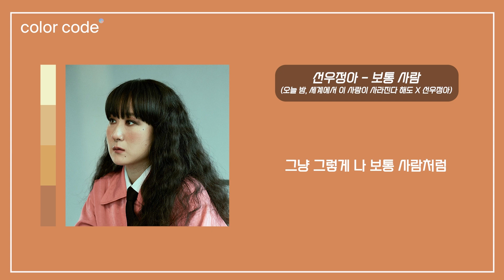선우정아 - 보통 사람 [1시간 / 반복재생]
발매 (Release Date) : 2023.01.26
아티스트 (Artist) : 선우정아
트랙명 (Title) : 보통 사람
앨범 (Album) : 보통 사람 (오늘 밤, 세계에서 이 사랑이 사라진다 해도 X 선우정아)